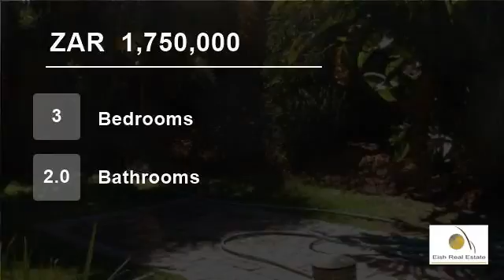3 bedroom House For Sale in Noordheuwel, Krugersdorp, Gauteng for ZAR 1,750,000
This property is situated walking distance from Noordheuwel High School and Shopping Centres. The house has 3 Bedrooms and 2 Bathrooms. It has a modern Kitchen with a scullery and open plan dining room and T.V Room. There is a domestic room with a small Kitchen and bathroom.
Contact the agent to view today.